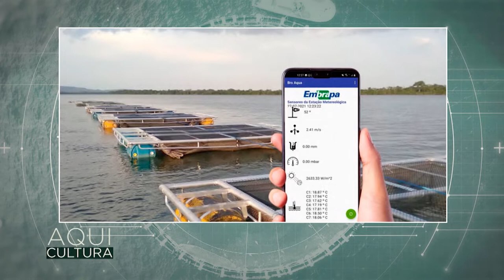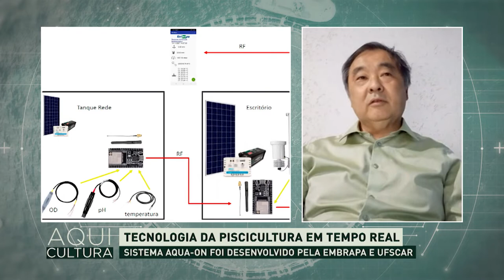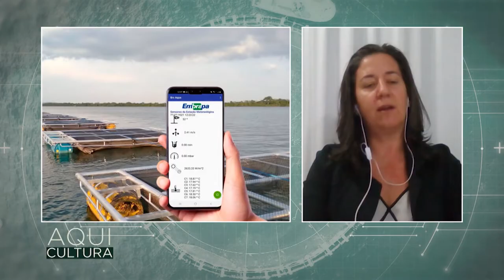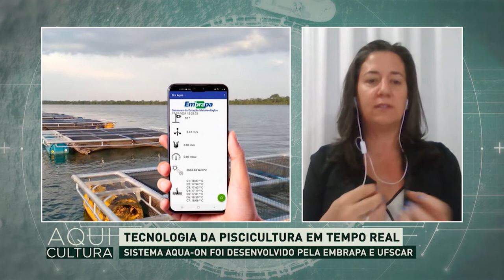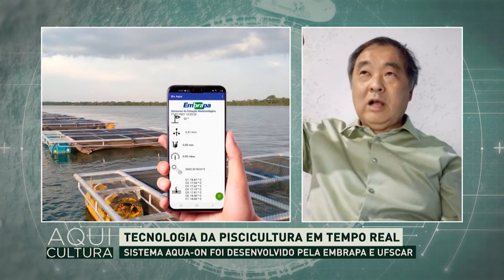Aquicultura com Fernanda Sampaio e Osmar Ogashawara | AgroMais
Fernanda Sampaio, pesquisadora da Embrapa Meio Ambiente, e Osmar Ogashawara, professor da UFSCar, participam do Aquicultura desta semana!

Juntos, eles falam sobre a tecnologia que transmite dados da piscicultura para o celular em tempo real. O Sistema Aqua-On, desenvolvido pela Embrapa e pela Ufscar, envia informações meteorológicas e da água usando alta frequência.

Acompanhe!